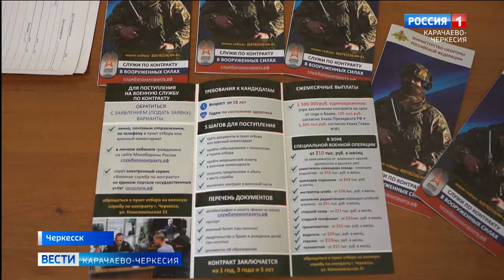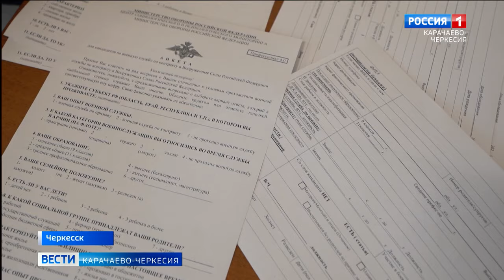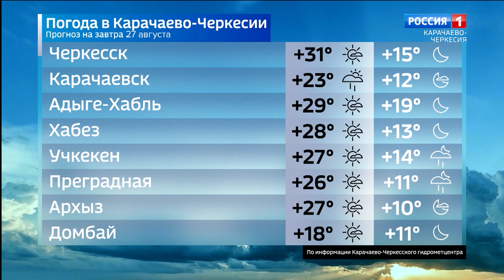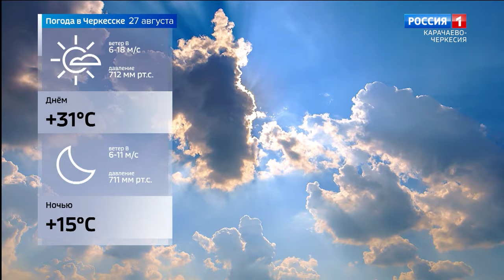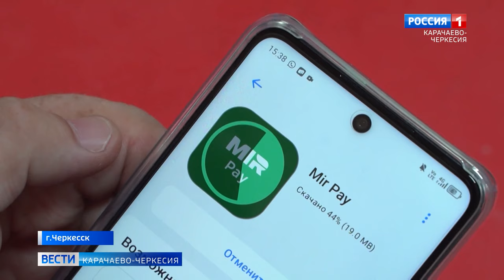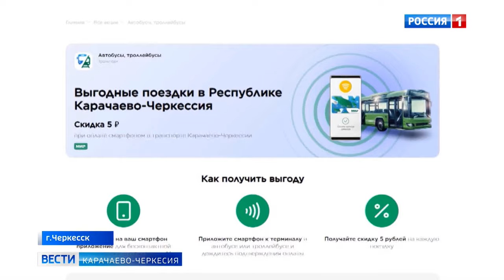Вести Карачаево-Черкесия 26.08.2024